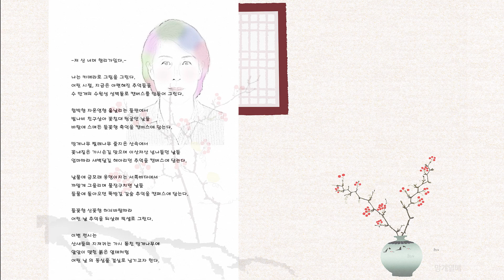[온라인 사진전] 한국사진작가협회 온라인갤러리 《 윤수희 '저 산 너머 향리가 있다' 》